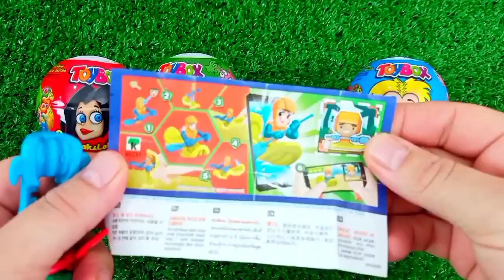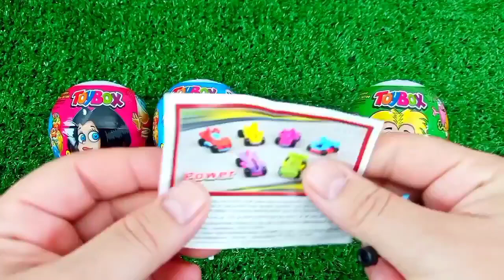ASMR MUKBANG Watermelon Desserts Cutting Rainbow. Lollipo Cutting Rainbow.Gummy Candy